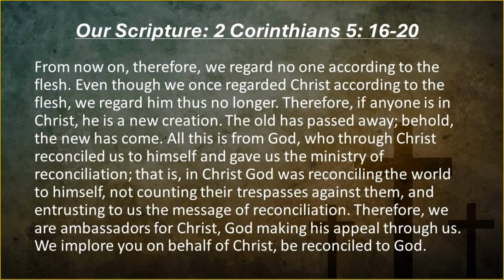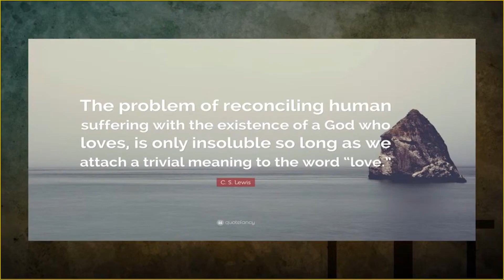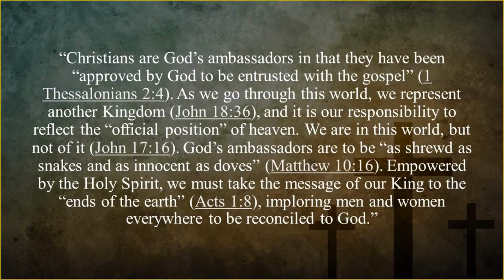We are Made New in Christ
Welcome to Reedy Creek Baptist Church! Join us for our uplifting and spirit-filled Sunday worship services at 11am. Experience the warmth of our faith community and grow in your relationship with God.

If you're in the Cary, NC area, we'd love to see you in person! Come visit us and be a part of our welcoming congregation.

For those who can't join us in person, you are always welcome to continue worshiping with us online.

May God bless you, and we look forward to worshiping with you soon!